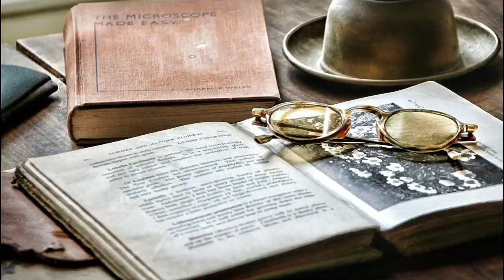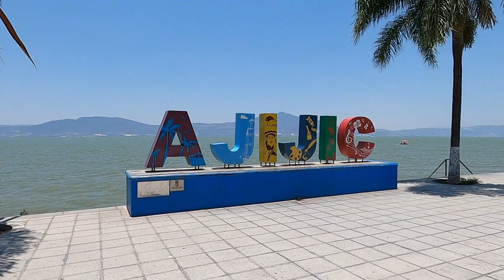Ajijic, Jalisco - Pueblo Mágico (subtitlado)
Right on the shores of Lake Chapala sits the colorful town of Ajijic. It is a hub for the arts of all kinds, and a favorite for many foreigners. We are an American expat family living in Mexico and we love to share our adventures with you guys!